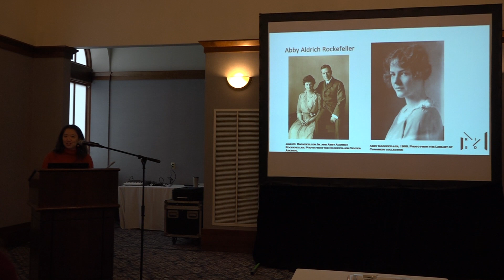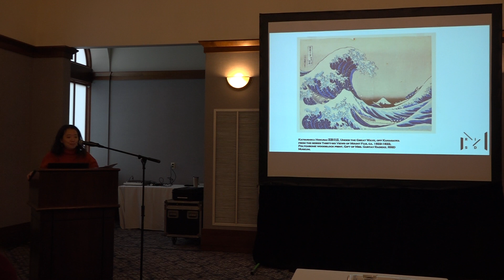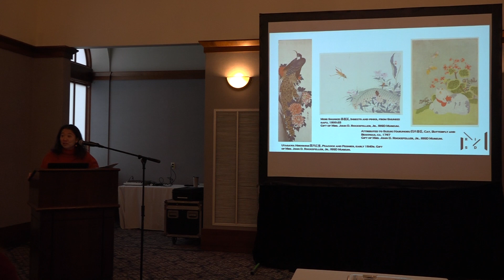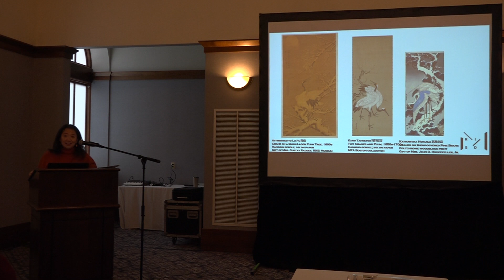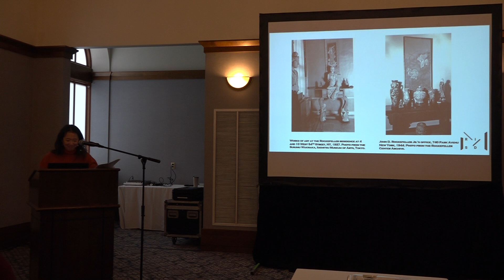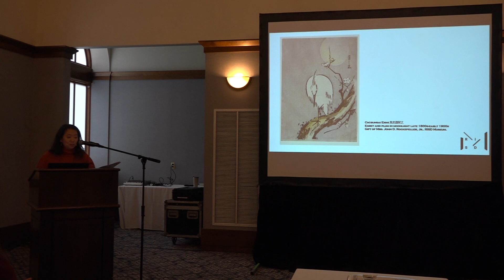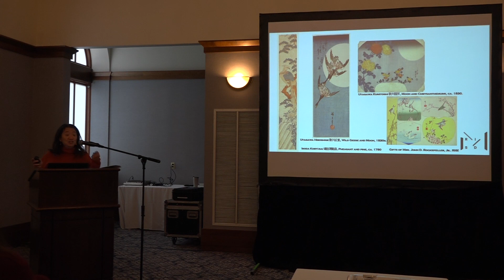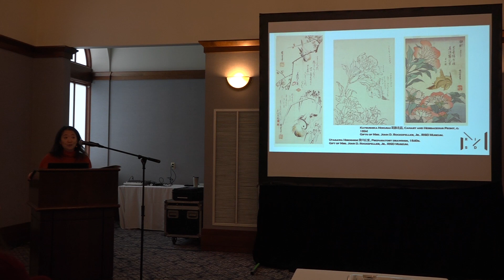An Avian Bequest: Abby Aldrich Rockefeller's Japanese prints at the RISD Museum - Wai Yee Chiong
Wai Yee Chiong, Associate Curator, Asian Art, RISD Museum, presented "An Avian Bequest: Abby Aldrich Rockefeller's Japanese prints at the RISD Museum” during the Decorative Arts Trust’s Fall Symposium in Rhode Island in October 2023.

The mission of the Decorative Arts Trust, a nonprofit organization, is to promote and foster the appreciation and study of the decorative arts.